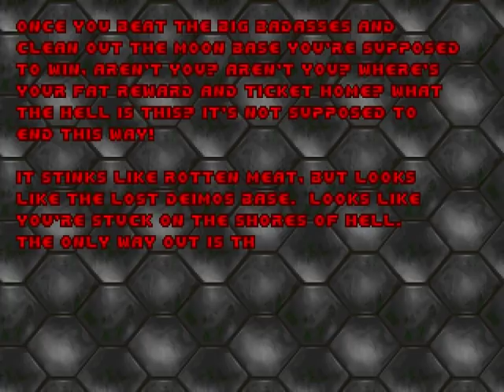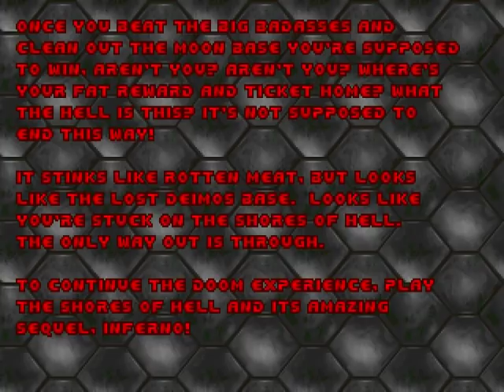Doom 25th Anniversary Keyboard-Only Playthrough - Episode 1: Knee-Deep in the Dead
My playthrough of Episode 1 (Knee-Deep in the Dead) of The Ultimate Doom for the 25th Anniversary of the original Doom, played on the Ultra-Violence difficulty getting 100% Kills and Secrets, using the Chocolate Doom source port.

TIMELINE:
00:10 Hangar (E1M1)
01:49 Nuclear Plant (E1M2)
05:50 Toxin Refinery (E1M3)
10:39 Military Base (E1M9 - Secret Level)
15:40 Command Control (E1M4)
20:02 Phobos Lab (E1M5)
25:46 Central Processing (E1M6)
33:04 Computer Station (E1M7)
39:25 Phobos Anomaly (E1M8)